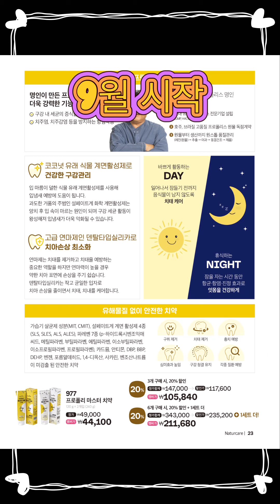타파웨어노원 주방용품 타파웨어별내 추석맞이 갈매타파 9월시작